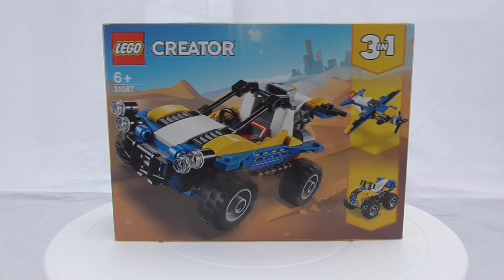LET'S BUILD LEGO SPEED BUILD – Dune Buggy 3in1 Lego Creator 31087 PART 2 - Unboxing and Build 2019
LET'S BUILD LEGO –  Dune Buggy 3in1 Lego Creator 31087 PART 3  - Unboxing and Build 2019

Welcome to Let's Build Lego and thank you for stopping by to watch our Lego building video today. That way, you will know when we upload our next Lego building video.

The Lego set we build in today's video is:

Set 31087 Dune Buggy 3in1, part of the Lego Creator Collection

Race over rough terrain with the tough LEGO® Creator 31087 Dune Buggy, featuring a colorful, sporty design with chunky tires, front spot lamps, visible rear-mounted engine with air intake, large rear spoiler and exhaust, and a detailed cockpit with a red driving seat, steering wheel and opening roll cage. With LEGO Creator 3in1 sets you get 3 different build and play experiences. Build the toy Dune Buggy and then rebuild it into a toy plane or a tough toy Quad Bike for even more high-speed action and adventure.

Enjoy 3 building opportunities with this LEGO® Creator 3in1 set. Build the Dune Buggy and then rebuild for aerial action aboard a fast Plane, or take on rugged terrain with a tough Quad Bike. The Dune Buggy features a colorful, sporty design with chunky tires, front spot lamps, visible rear-mounted engine with air intake, large rear spoiler and exhaust, and a detailed cockpit with a red driving seat, steering wheel and opening roll cage. Check out the Dune Buggy's sporty blue, white and yellow color scheme. Race and tumble over the terrain with the cool Dune Buggy!

We also have a Real Time build of this Lego set, you can watch that here:

Why not join our communities and always stay up to date on our Lego Building adventures:

for our music